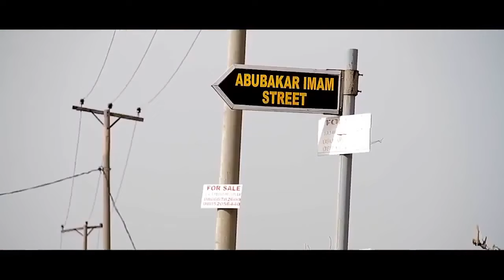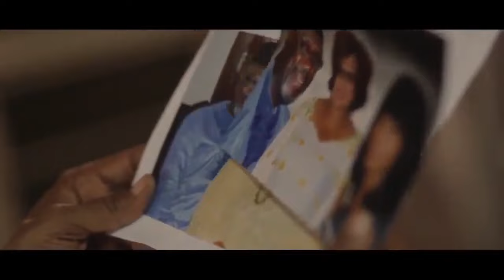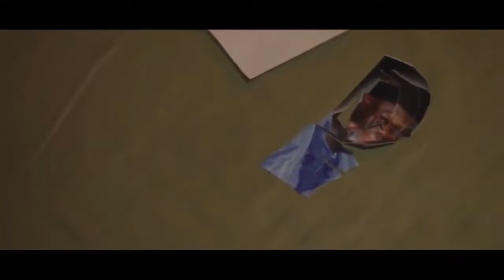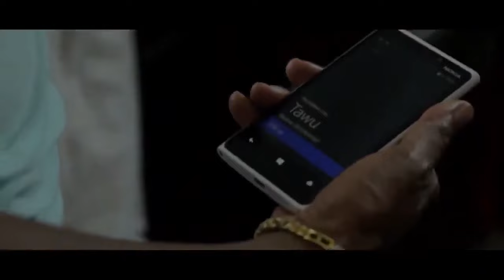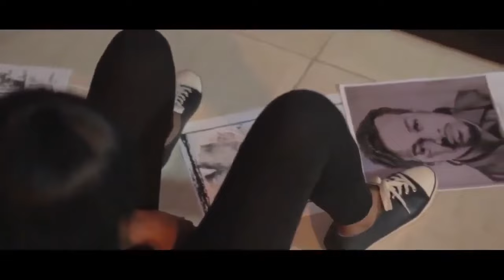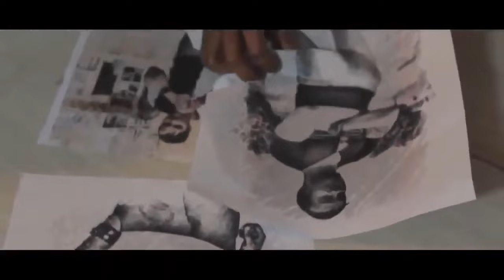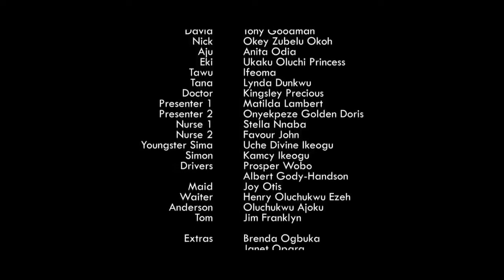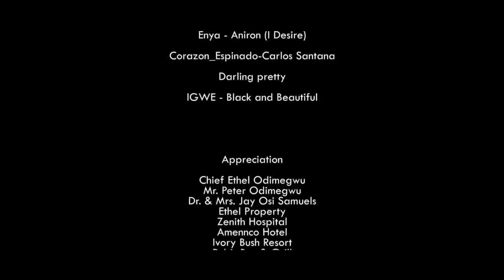LOVE IS NOT ENOUGH - NIGERIAN MOVIE